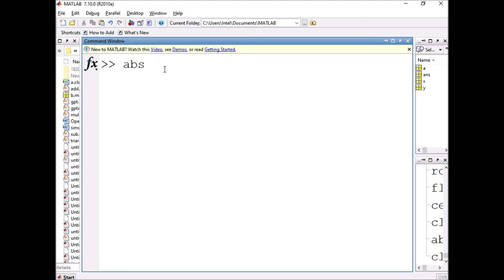80-Usage of abs command in MATLAB(తెలుగులో)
This MATLAB tutorial is recorded for the benefit of diploma & engineering students .